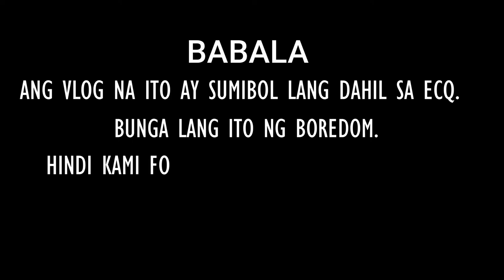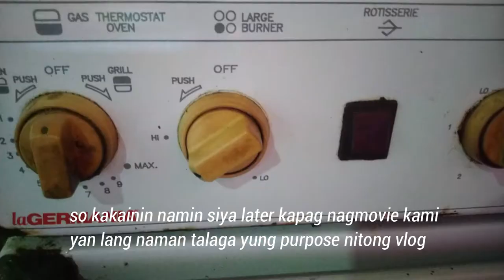Meatloaf Cheese Sticks | Meatloaf Idea 1 (Quarantine Vlog)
Hello! Ang vlog na ito ay mag bibigay sainyo ng panibagong ideya sa kung ano pa ang pwedeng gawin sa meatloaf, bukod sa usual na prito lang at iulam na. Maliban sa pwede itong snacks para sa bahay, pwede rin itong ipang-negosyo.

1 can meatloaf
1 165g Eden Melt Sarap Cheese
Wrapper